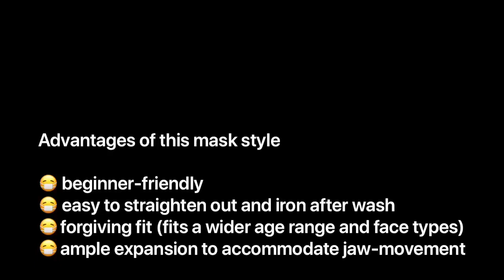How to sew an easy and reversible box pleat face mask with filter slot (3 sizes)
It would help tell Youtube that this was a good video and help share it to more people. This would be very helpful to me as a content creator and I can continue to share my creations with the world.

BUY-ME-A-COFFEE
If you have enjoyed my work and wish to support what I do, please consider buying me a coffee☕️ ! This helps me to continue to do what I do. Thank you very much!

A beginner-friendly reversible pleated mask with filter

Dimensions (width x height) of the exterior/interior
(2 pieces required)
Preschoolers - 15 x 19cm
Kids - 17.5 x 20cm
Adults - 20cm x 21cm

Advantages of this mask style
1. Beginner-friendly
2. Easy to straighten out and iron after wash
3. Forgiving fit. Fits a wider age range and face types.
4. Ample expansion to accomodate jaw movement.

Disadvantages
1. Slight gap at chin.
2. Elastics cannot be changed out.